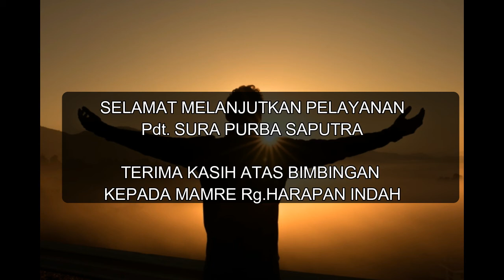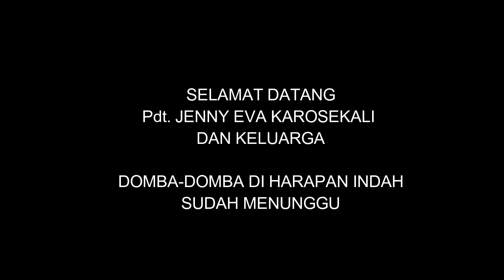PISAH SAMBUT PENDETA RUNGGUN HARAPAN INDAH 2021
Pisah sambut pendeta Runggun Harapan Indah
22 Aug 2021
Pdt Sura Purba Saputra & Pdt Jenni Eva Karosekali